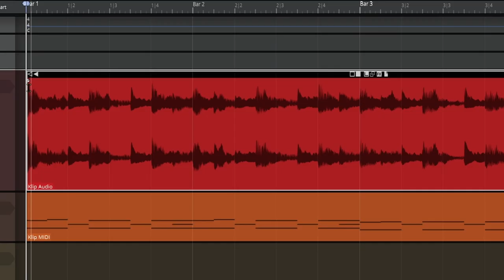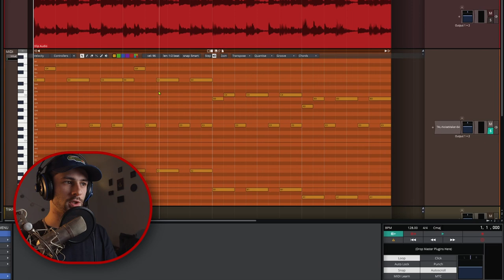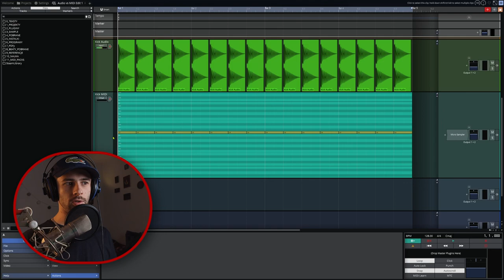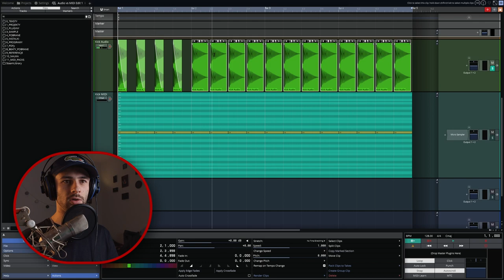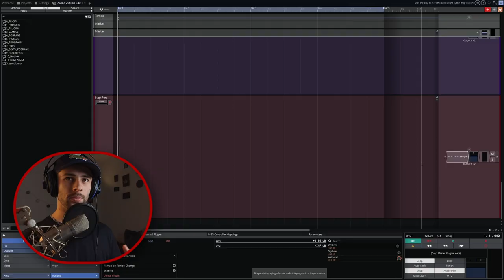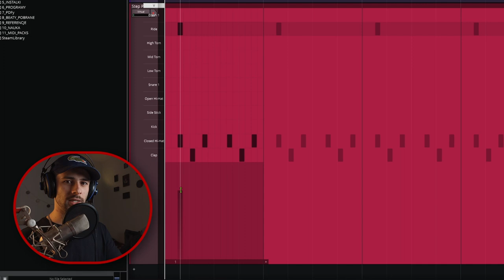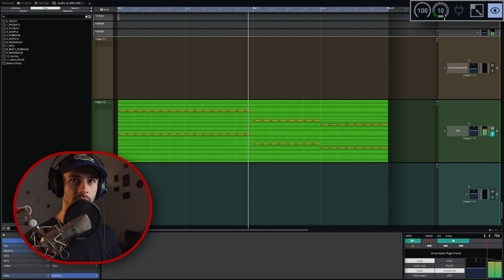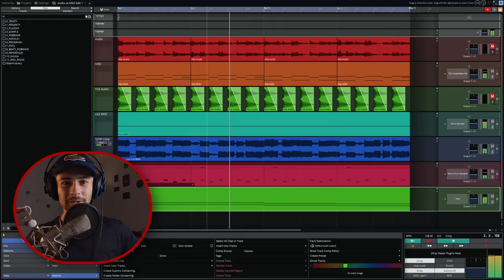AUDIO vs MIDI - Jaka jest różnica? Które wybrać?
W tym filmie poruszyłem temat dwóch najważniejszych sposobów rejestrowania i przetwarzania dźwięku w produkcji muzycznej. Przedstawiłem różnice w między wykorzystaniem klipów audio, czyli sygnałem dźwiękowym zapisanym w postaci fal dźwiękowych, a danymi MIDI, czyli sekwencją cyfrowych instrukcji, które określają, jakie dźwięki powinny zostać odtworzone.

Wytłumaczyłem jak każda z tych metod wpływa na sposób pracy i kreatywność producenta muzycznego. Zaprezentowane techniki można łączyć ze sobą w celu uzyskania odmiennych efektów.

Zniekształcenia dźwięku w pewnych momentach powstały podczas renderowania filmu i nie mogę tego obejść, więc wybaczcie to niedociągnięcie. :)

Spis odcinka:
0:00  - Wstęp
0:16 - Wprowadzenie
0:43 - Wyjaśnienie zasady działania MIDI
1:03 - Melodia+ Edycja klipów
4:24 - Stopa + Sampler
6:35 - Synth loop + Zmiana tempa
7:43 - Sekwencer krokowy
11:22 - Bas + Obciążenie procesora
13:26 - Efekt końcowy